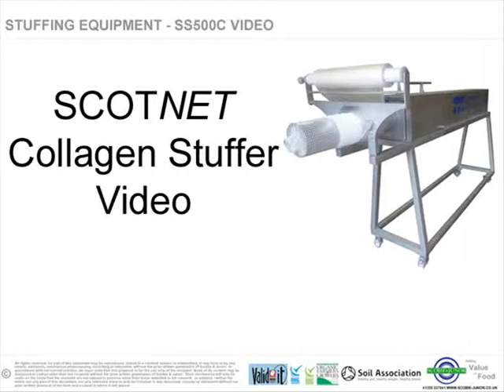SS500C Collagen Single Stuffer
The SCOTNET SS500C Single Chamber Collagen Stuffer, showing the changing of the former, tube and netting tube.